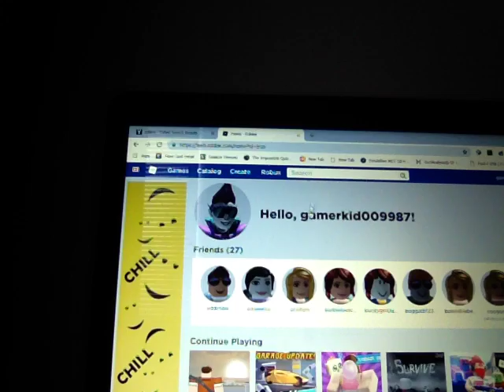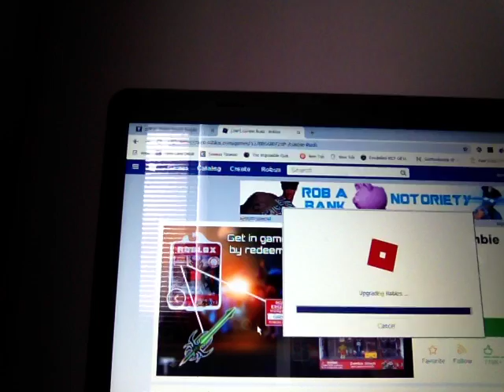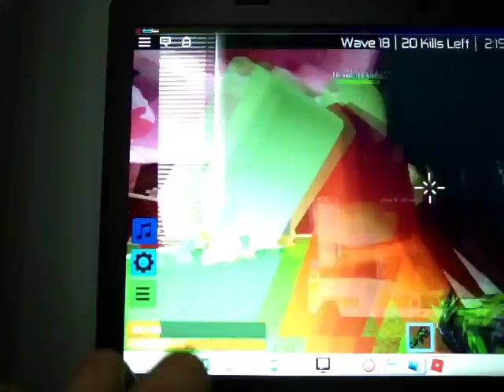roblox zombie rush gameplay : )